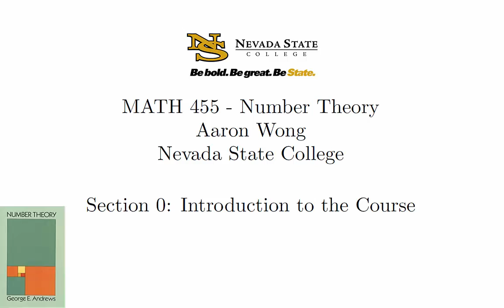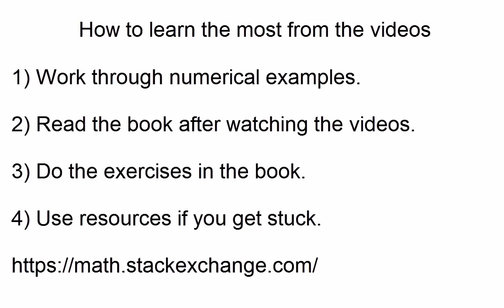0 Introduction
Math 455 (Number Theory) - Fall 2017